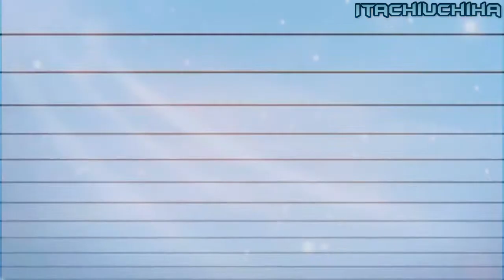Rock Lee vs Gaara | [AMV] Full Fight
Rock Lee vs Gaara AMV pelea completa